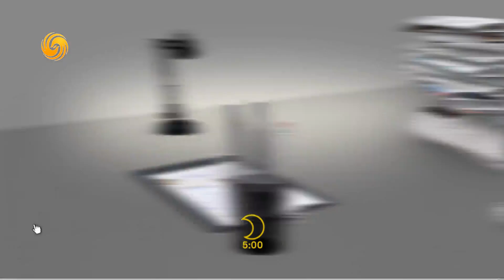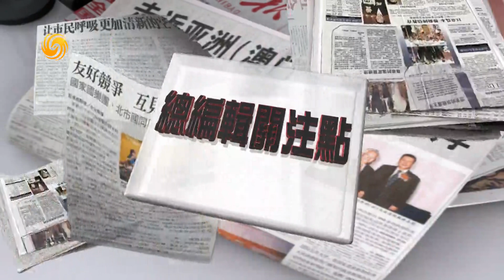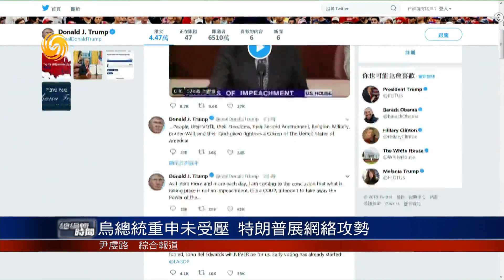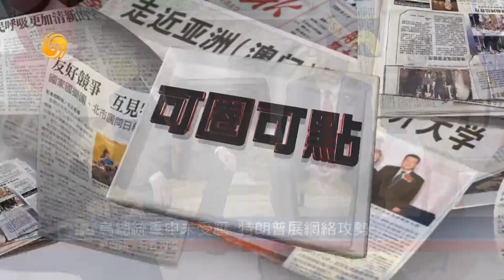《總編輯時間》中俄關係：曲折不凡的七十年 20191002【下載鳳凰秀App，發現更多精彩】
中國國家主席習近平2號同俄羅斯總統普京互致賀電，代表中國政府和中國人民，熱烈慶祝兩國建交70周年。習近平在賀電中指出，回首70年，中俄經過共同努力，兩國關係已成為大國、鄰國睦鄰友好、互利共贏的典範。